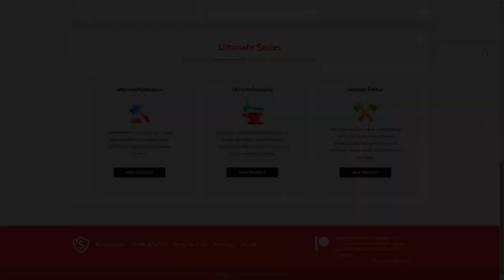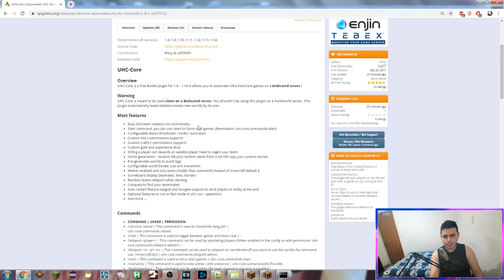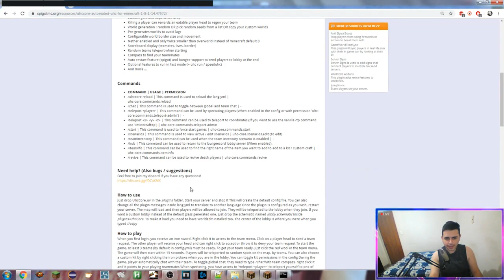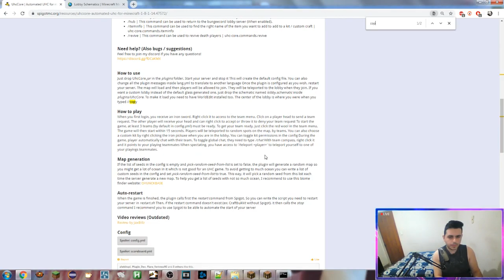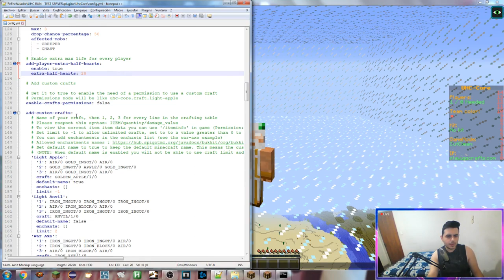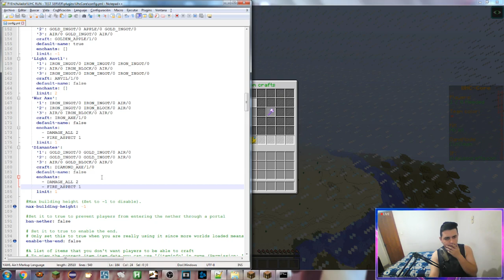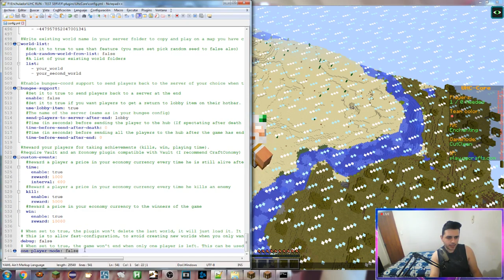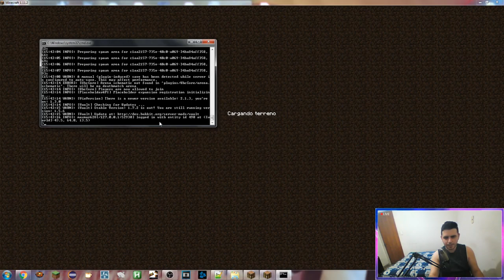Minecraft Plugin Tutorial: UhcCore + (Server pre configurado)